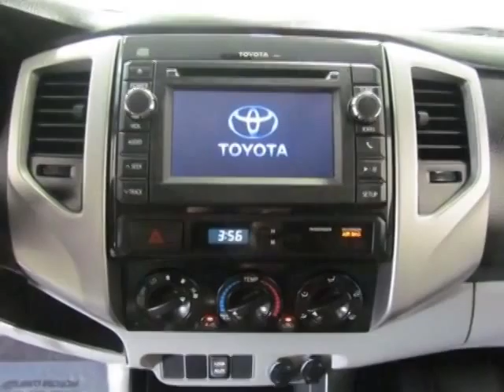2013 Toyota Tacoma Prerunner Truck - Easley, SC